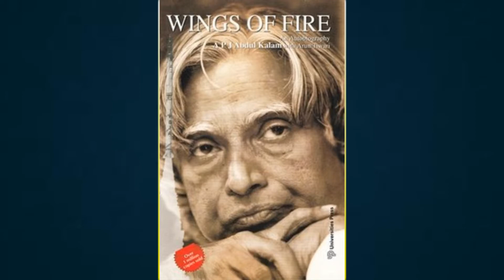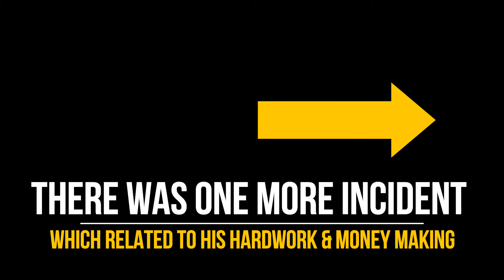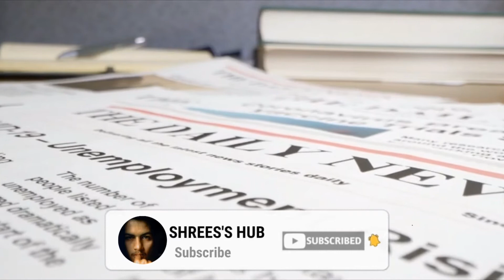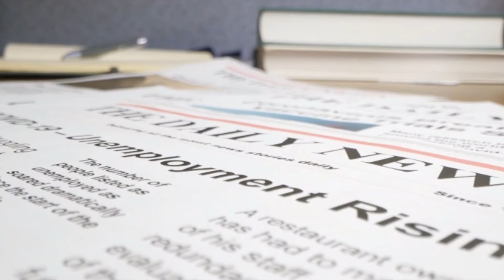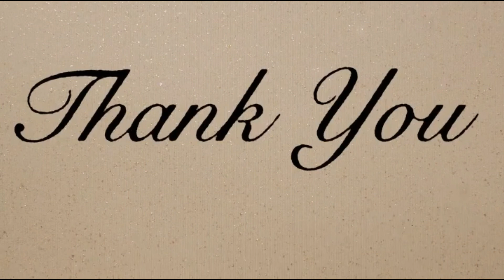DR APJ ABDUL KALAM Sir | Biography Of APJ Abdul kalam Sir ( In Hindi 2021 ) .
Hello Friends ,

video is for educational purpose only.Copyright Disclaimer under section 107 of the copyright Act 1976,allowance is made for "fair use"for purpose such as criticism,comment,news reporting,teaching and research.Fair use is a use permitted by copyright statute that might otherwise be infringing.Non-profit, educational or personal use tips the balance in favor of fair use.